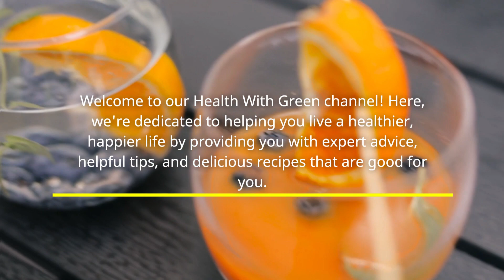About Eat Green, Live Green - Health With Green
Welcome to our health, exercise, and recipe YouTube channel! Here, we're dedicated to helping you live a healthier, happier life by providing you with expert advice, helpful tips, and delicious recipes that are good for you. Whether you're looking to improve your fitness, eat healthier, or just feel better overall, we're here to guide you every step of the way. Our videos cover a wide range of topics, including exercise routines, healthy eating habits, and easy-to-follow recipes that are both nutritious and tasty. So if you're ready to take control of your health and transform your life, you've come to the right place!